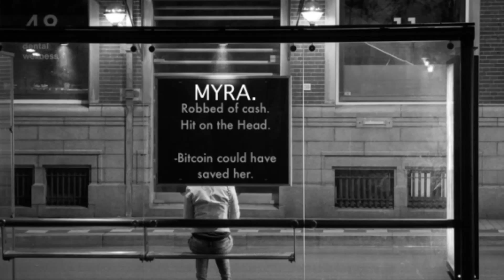Chill Bill no 7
Track is from coffee brake grooves , the album is called chill , and it is track no. 7 , i'm on the soprano sax ( having fun )